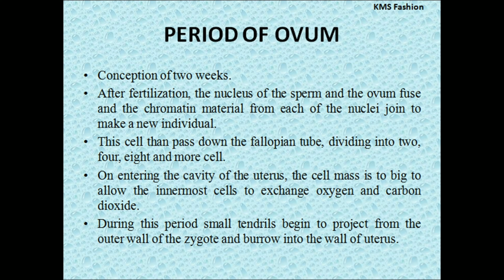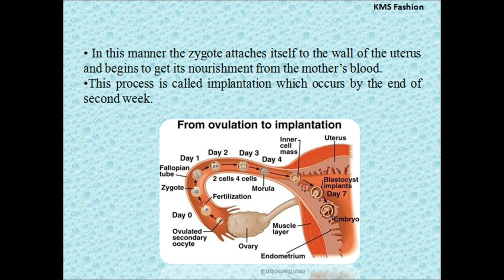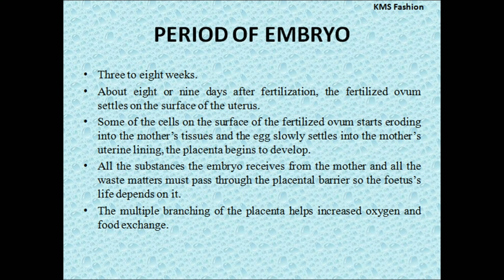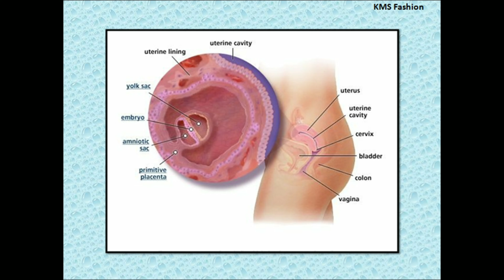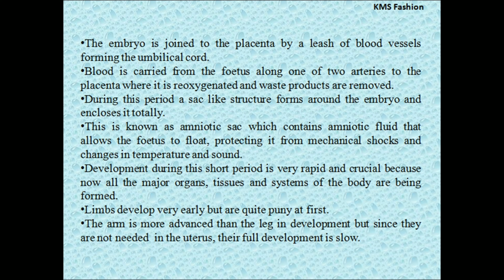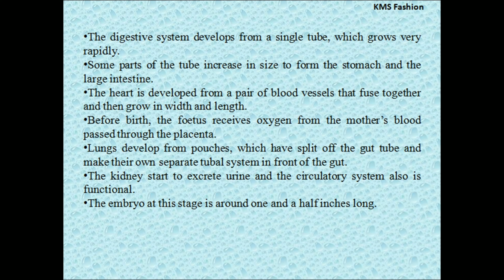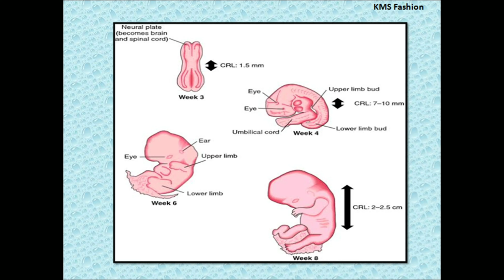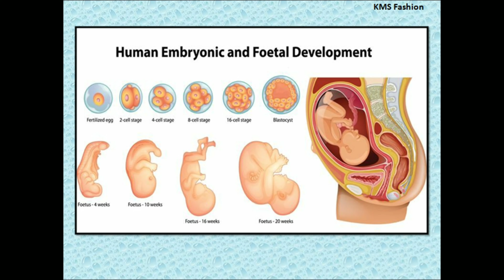Prenatal development stages by Shwetambri Sharma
NTA NET HOME SCIENCE
JUNE 2020

Paper 2

Human and Child development
stages of Prenatal development